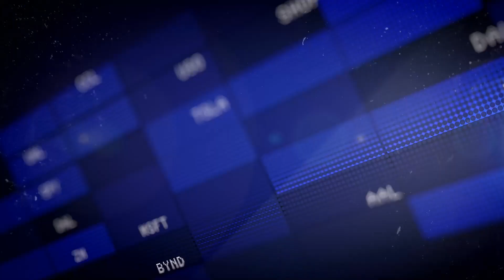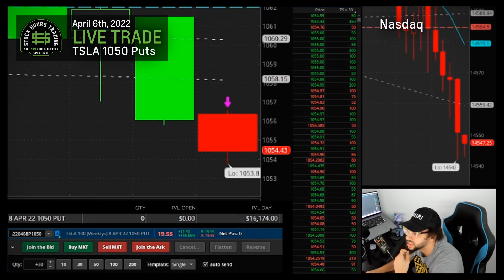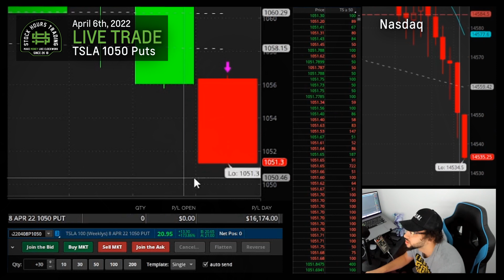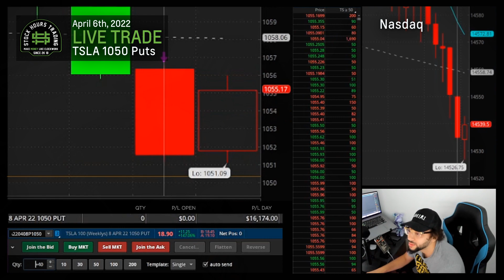DAY TRADING TSLA LIVE MAKING $16,000(Start to Finish)